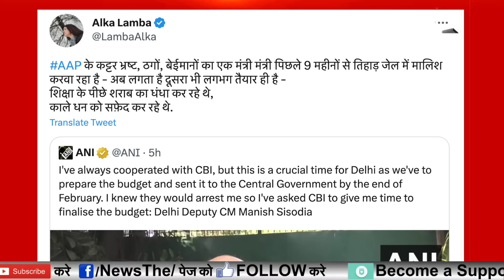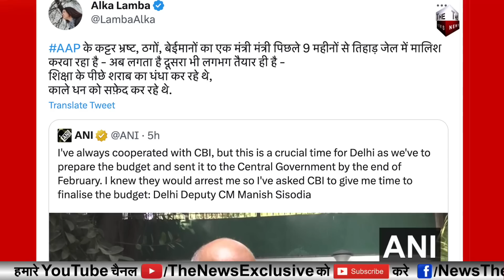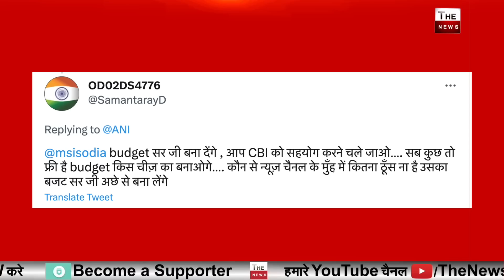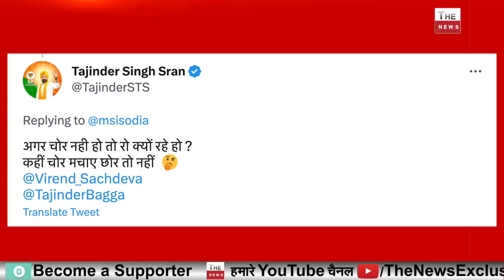एक जेल में मालिश करवा रहा सिसोदिया भी जल्द जाएगा जेल ? BJP कांग्रेस ने Manish Sisodia को धोया